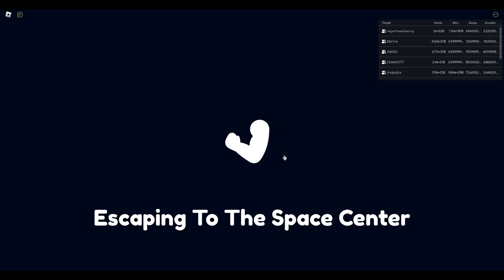SPEED RUNNING AWS in Under 10 Minutes!!!